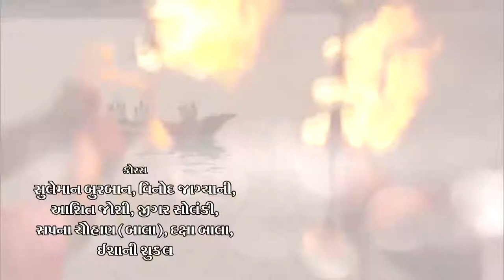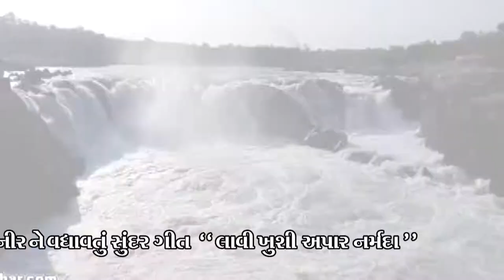Narmda Song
Dev Films _ Jamnagr